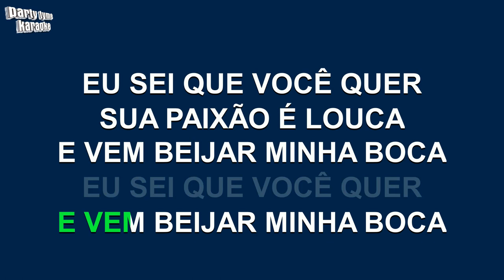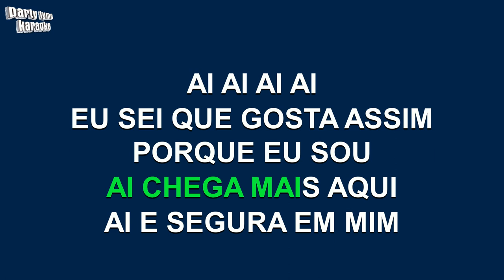Gabriel Gava - Maquina Do Amor (Versão Karaokê)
Versão karaokê de 'Maquina Do Amor'
popularmente cantada por Gabriel Gava,